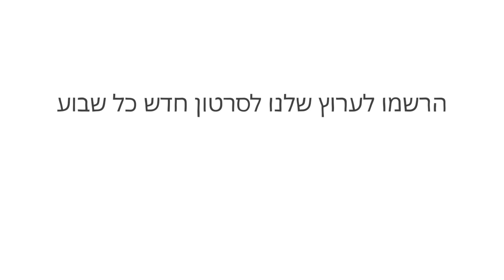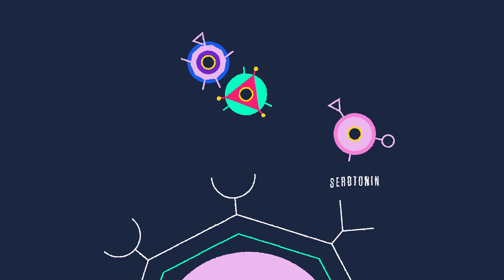מה גורם להזיות? אליזבת קוקס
מצב הנקרא תסמונת צ'ארלס בונה יכול לגרום לחולים עיוורים להזות סצנות בצבע חי. מחקרי Fmri מראים שהזיות אלה מפעילות את אותם אזורי מוח כמו הראייה, שאינם מופעלים על ידי דמיון. הזיות אחרות כוללות גם את אותם אזורי מוח כמו חוויות חושיות אמיתיות. מה קורה פה? אליזבת קוקס מפרטת את מדע ההזיות.

שיעור מאת  Elizabeth Cox

בימוי Nerdo